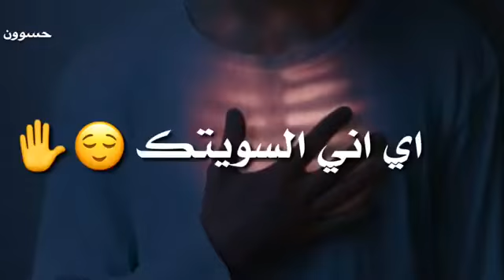خايف من عندي 😂😎//تحجي انت بضهري 😛/ حطو لايك هي لمضغوطين 😛😛🐸👏👇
ربي أجعل من يكرهني

عمره طويل حتي يعيش

ويشبع قهر مني😊😊😃😂

مش انا الي بحط عيني بالأرض عشان ما أشوفك 😕انا بحط عيني بعينك وما بشوفك 😉

فُـيِّ نِأّسِـ مًتٌـلَ کْيِّسِـ أّلَشُـيِّبًسِـ

نِأّفُـخِـيِّنِ حًأّلَهّـنِ عٌأّلَفُـأّضًـيِّ😂😂😂😂مضغوططين